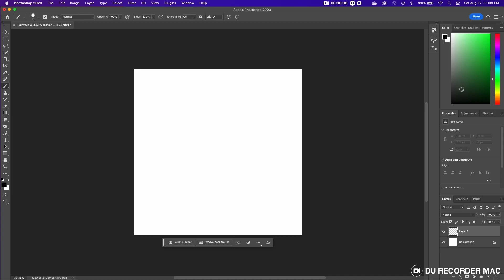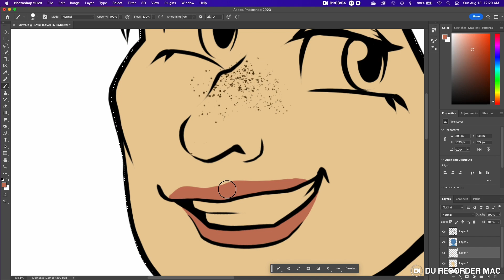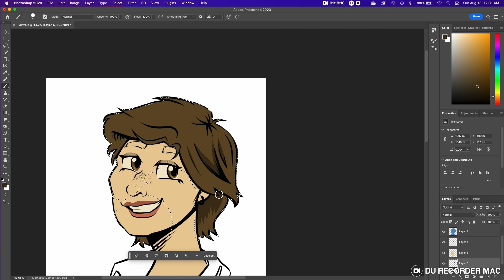Design a new profile pic with me!!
Created with Adobe Photoshop and a Huion Kamvas 16 (2021)
Elapsed Time: 2 Hrs
Song: Bop by Will Joseph Cook